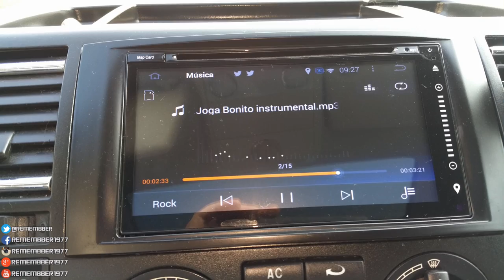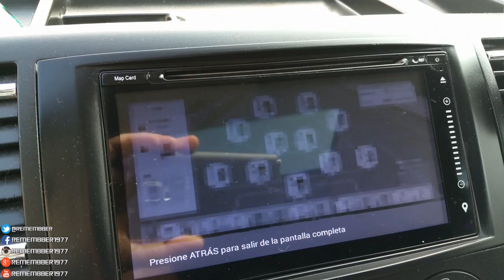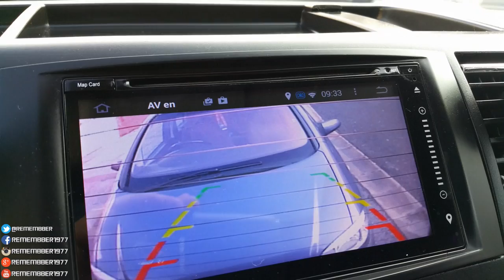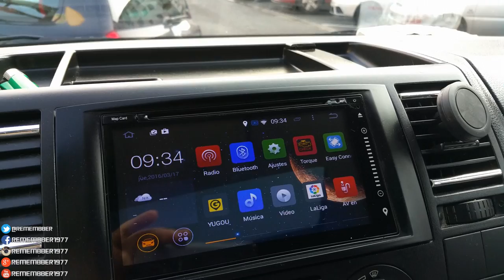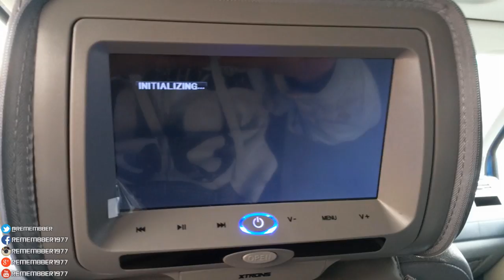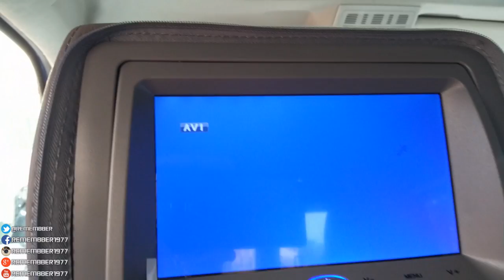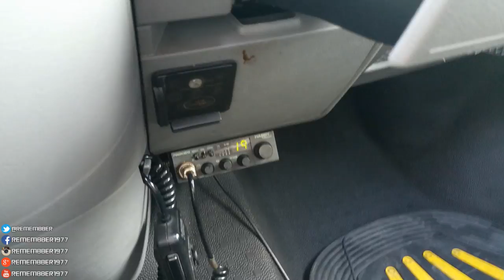SET-UP ***** MI VW TRANSPORTER 2.5 TDI by Remembber1977